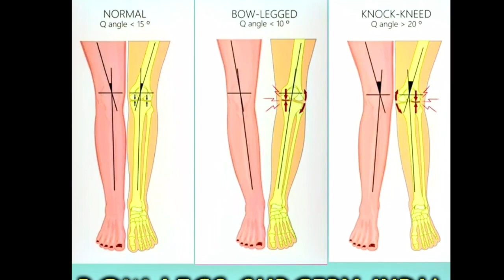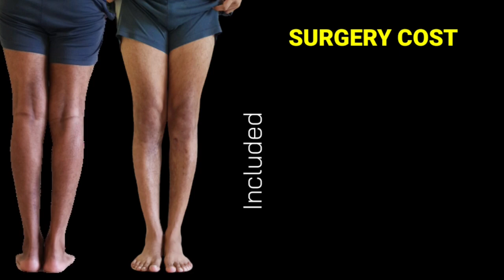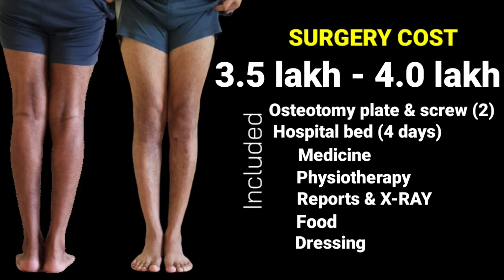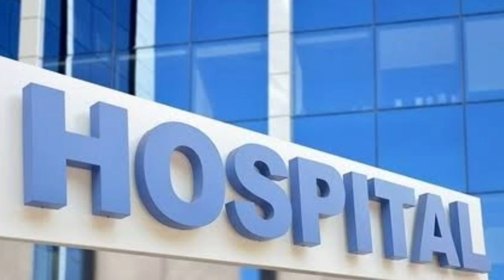What is COST for bow legs surgery in MUMBAI ?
If you are suffering from bow legs or knock knees

I Request to all of your Please call me directly and talk about problems instead of message or comment

I done bow legs surgery in Mumbai, India.
NO PAIN
NO RISK
my height increased by 2 inch
I am very very a happy after surgery
if you are suffering form bow legs or ,knock knees